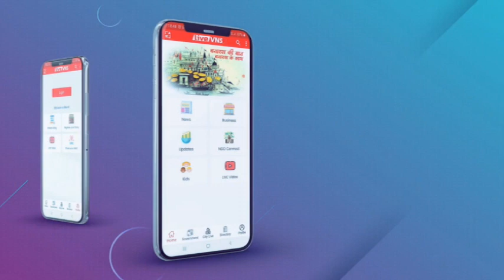विद्युत कर्मचारियों का हड़ताल समाप्त, सभी कर्मचारियों से वापस काम पर लौटने का किया गया अपील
Varanasi Education :
Banaras Hindu University :